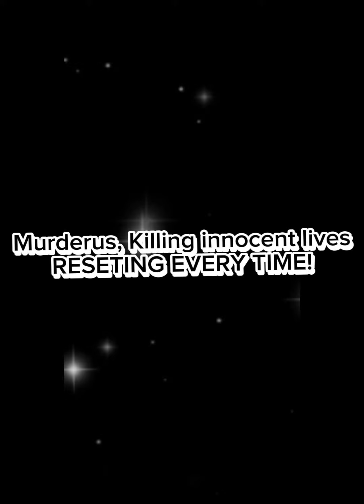DT!WeakDust!Sans | Full Ost! | Phase 1-2 | Dusttale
• Special Thanks to MY BRAIN •

• Since i had no alot goin on and i have no assignments today, i got this own idea •

• After all.. ofc in main vids, i'll post many different games of existance •